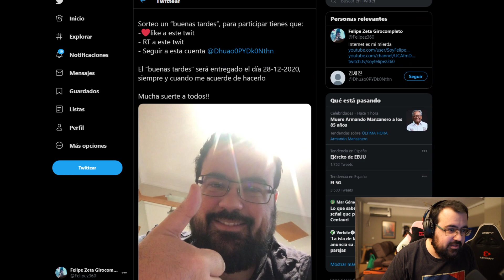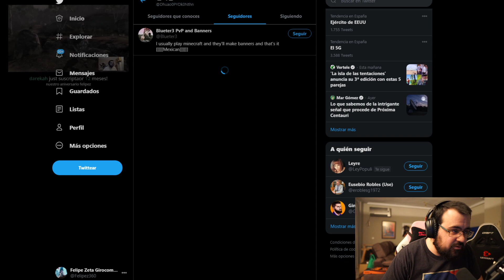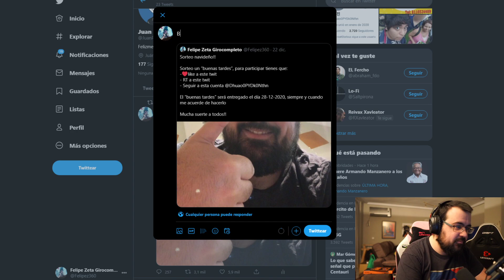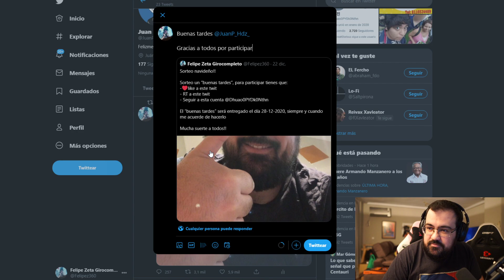eligiendo al ganador del sorteo del buenas tardes !ps5